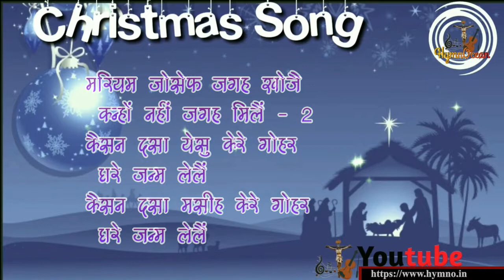मरियम जोसेफ जगह खोजै || Mariyam Joseph Jagah Khojai Lyrics _ Christmas Song Lyrics _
मरियम जोसेफ जगह खोजै कन्हों नहीं जगह मिलैं || कैसन दसा येसु केरे गोहर घरे जन्म लेलैं _ Mariyam Joseph Jagah Khojai Lyrics _ Christmas Song Lyrics _

मरियम जोसेफ जगह खोजै
कन्हों नहीं जगह मिलैं

कैसन दसा येसु केरे गोहर
घरे जन्म लेलैं
कैसन दसा मसीह केरे गोहर
घरे जन्म लेलैं

घरे जन्म लेलैं
घरे जन्म लेलैं

1.
मरियम और जोसेफ येसु के
पोरा में सुताए सुताए देलै

एतई बड़का ठण्डा राति येसु के
पोरा में सुताय सुताय देलै

कैसन दशा येसु केरे लुगा फटा नहीं मिलै
कैसन दशा मसीह केरे लुगा फटा नहीं मिलै

घरे जन्म लेलैं
घरे जन्म लेलैं

2.
हेरोद राजा येसु के खोजार
पूछार पूछार कराए
पूछार पूछार कराए

मरियम और जोसेफ डराए के
छौवा के लुकाएन लुकाएन छुपाएन

कैसन दसा तीनों झनकर
ठण्डा राति भागेक होलक

Copyright - Fr. Suresh Kerketta
Singer - Albert Kispotta
Lyrics - Emanuel Tirkey
Composed by - Sahiya Band Ranchi
Music Arranged by - Bunty Studio
Camera - Rakesh Munda
Editor - Ranjit Ranjan
Artist - Youth of Birmitrapur Parish
Producer - Prem Prasad Toppo
Directed by - Fr. Suresh Kerketta